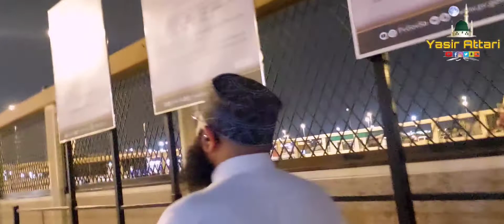ashfaq Madani Sahab Syed sauda mere Hamza ki Mazar per hazri 2022